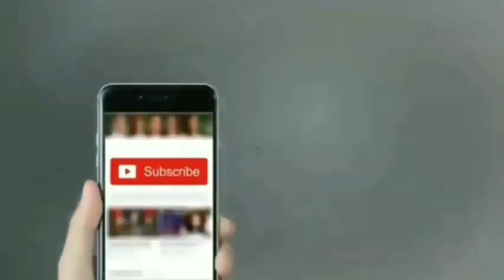पाकिस्तान ने भारत पर आरोप लगाया कि भारत भारतीय मुसलमानों को मार रहा है।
PAKISTAN MEADIA ON INDIA

BAHIDOO NEWS